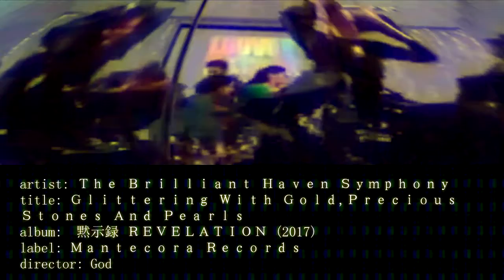Ｔｈｅ Ｂｒｉｌｌｉａｎｔ Ｈａｖｅｎ Ｓｙｍｐｈｏｎｙ - Ｇｌｉｔｔｅｒｉｎｇ Ｗｉｔｈ Ｇｏｌｄ, Ｐｒｅｃｉｏｕｓ Ｓｔｏｎｅｓ Ａｎｄ Ｐｅａｒｌｓ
artist: Ｔｈｅ Ｂｒｉｌｌｉａｎｔ Ｈａｖｅｎ Ｓｙｍｐｈｏｎｙ
title: Ｇｌｉｔｔｅｒｉｎｇ Ｗｉｔｈ Ｇｏｌｄ,Ｐｒｅｃｉｏｕｓ
Ｓｔｏｎｅｓ Ａｎｄ Ｐｅａｒｌｓ
album:  黙示録 ＲＥＶＥＬＡＴＩＯＮ (2017)
label: Ｍａｎｔｅｃｏｒａ Ｒｅｃｏｒｄｓ
director: God

 Ｔｈｅ Ｂｒｉｌｌｉａｎｔ Ｈａｖｅｎ Ｓｙｍｐｈｏｎｙ
New album  黙示録 ＲＥＶＥＬＡＴＩＯＮ soon on Itunes!
Experimental EDM, synths, and whatever.

► Novo album conceitual do  Ｔｈｅ Ｂｒｉｌｌｉａｎｔ Ｈａｖｅｎ Ｓｙｍｐｈｏｎｙ em breve no Itunes!
黙示録 ＲＥＶＥＬＡＴＩＯＮ é uma viagem pelas terras dos sintetizadores. Primeiro single no ar. Faixa 19.

► Sobre o Vídeo: Captado de um local onde a pessoa diz não saber de onde é e nem quem são os dançarinos, portanto se você é ou conhece nos contate para que coloquemos os créditos.

Não insista! A trilha sonora do Apocalipse é EDM!

MANTECORA RECORDS SELECTED VÍDEOS

[solo a scopo di intrattenimento - non profit]

(Revelation 18:14)